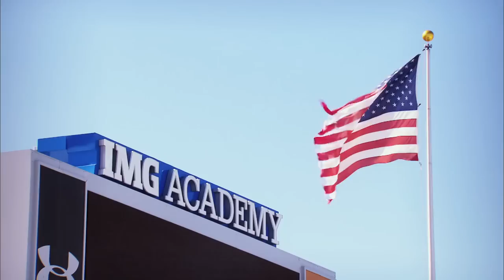Jack Green: British 400m Hurdler | Journey Back To The Track | Trans World Sport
Trans World Sport visited the IMG Academy in Florida to film with 400m Hurdler Jack Green. The British athlete is in training to return to the sport following his battle with depression.